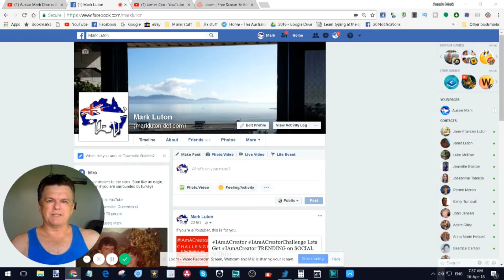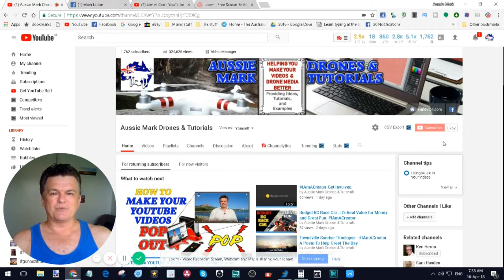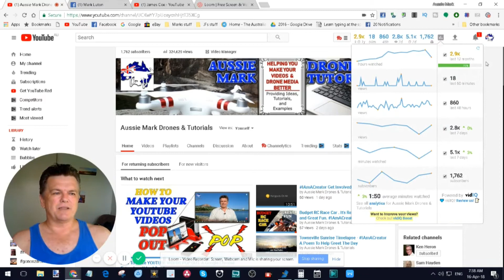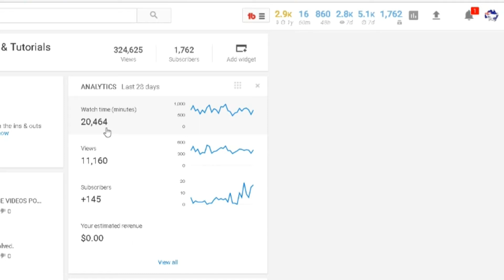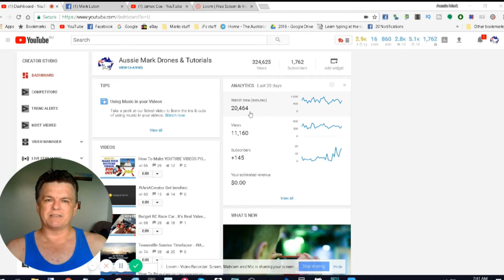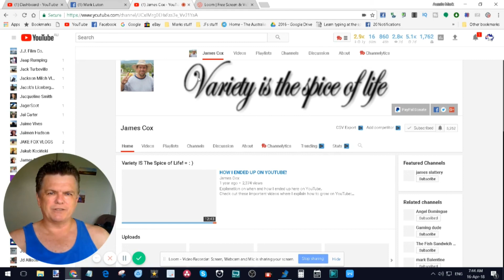Proof That IAmACreator Works. Build YOUR Community Like Aussie Mark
So you want proof that IAmACreator works? Here's proof. I am Aussie Mark from Townsville, Australia and I am a creator of Youtube videos backed by the IAmACreator community who watch my videos, like my videos, and support me.